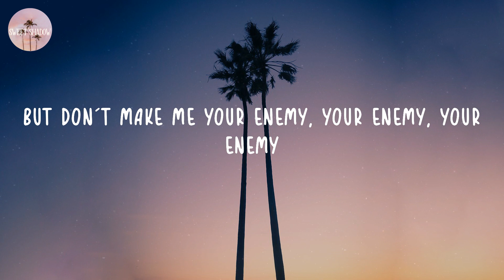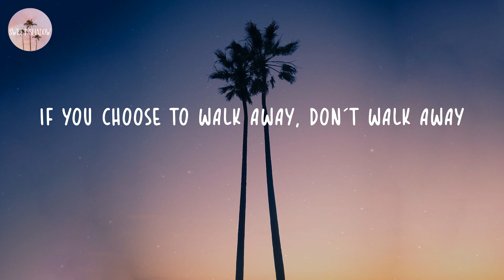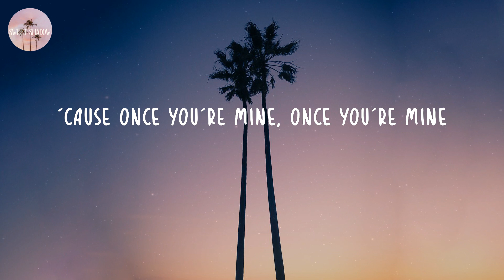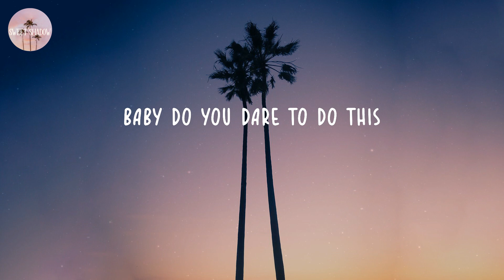Dark Horse - Katy Perry (Lyric Video)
Katy Perry - Dark Horse (Lyric Video)